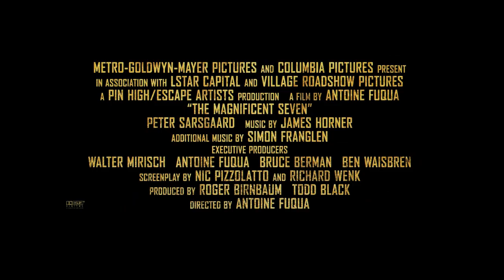Los Siete Magníficos Primer tráiler